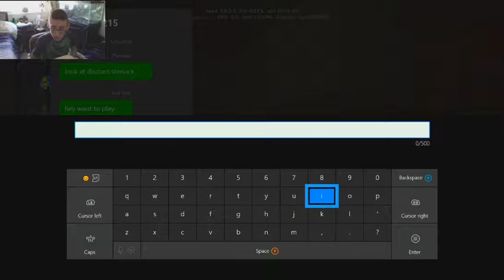Castle world 80# drowned farm